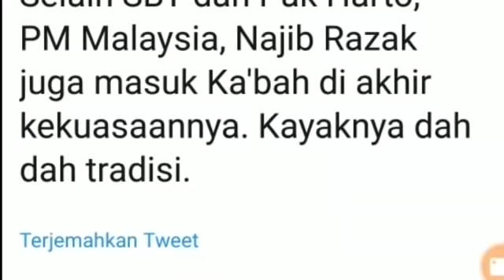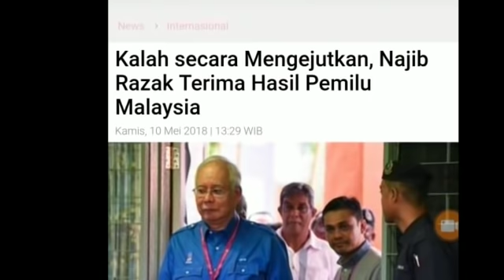MSUK KABAH, TANDA JOKOWI K4L4H PILPRES 2019?PM NAJIB RAZAK;PRABOWO SUBIANTO;JOKOWI MARUF AMIN